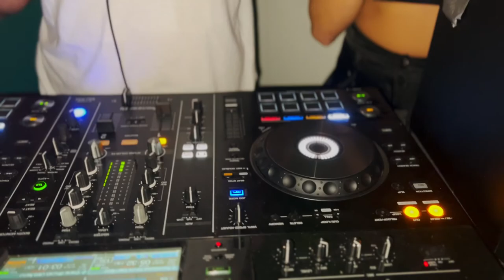Skiing | Morzine, France 2022! | GoPro Ski Edit | Portes Du Soleil Skiing!!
A fun edit from my recent family holiday to Morzine in March. Despite the lack of snow we still managed to get some really good fun skiing done, which made for some great clips, check out the highlights here and as always be sure to LIKE, COMMENT & SUBSCRIBE for plenty more related content coming soon.